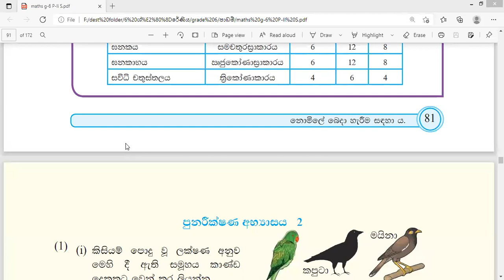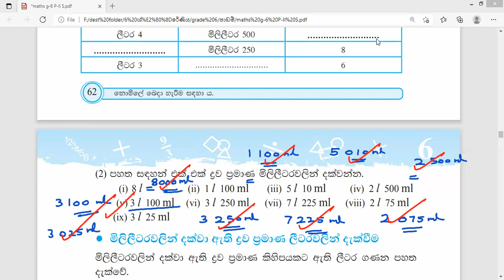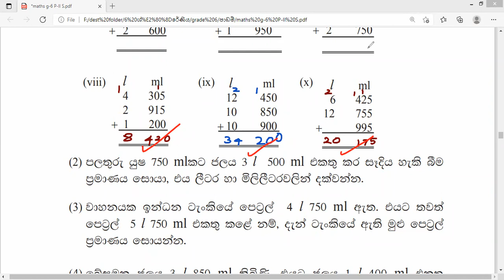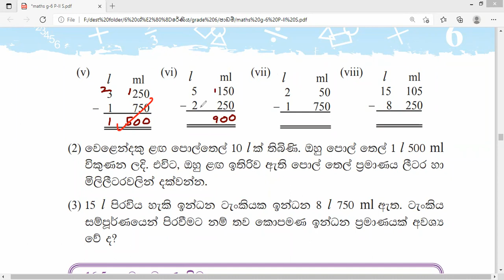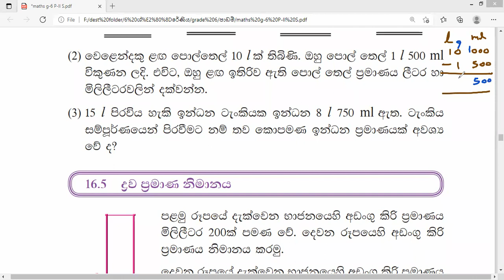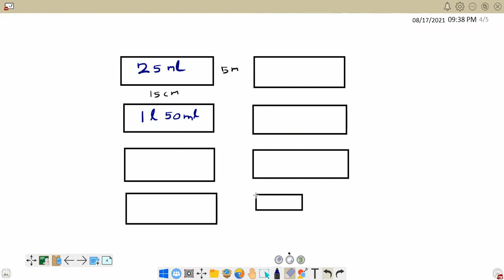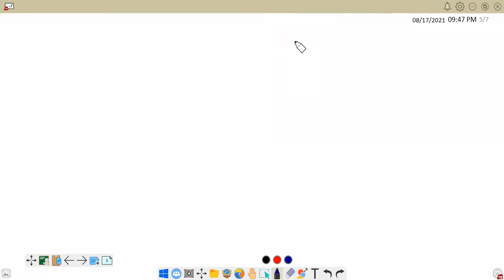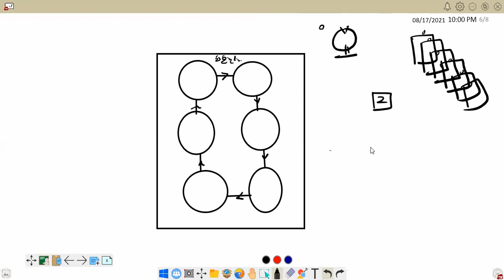ද්‍රව මිනුම් අභ්‍යාස /6 ශ්‍රේණිය /ගණිතය